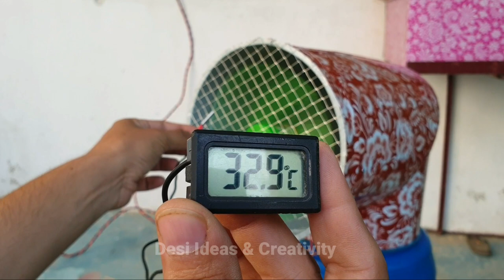12V Air Cooler from Plastic Drum . Cool Like Air Condition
DESI IDEAS & CREATIVITY

Homemade projects
Life Hacks
DIY Projects

Topics Covered..

Dc air cooler
how to make cooler with dc
dc cooler projector
how to make cool air
dc coolar
12v dc coolar
How To Make a Powerful Air Cooler DIY at home in urdu and Hindi
how to make colar at home
how to
diy air cooler
Powerful Air Cooler,
DIY homemade powerful air
Made in india cooler
made in pakistan cooler.
conditioner at home, Mr Wow, cooling fan, Air Cooler Homemade DIY
 diy room cooler
best dc cular at home
change ac cooler to dc
diy dc swamp cooler
make dc cooler from ac,
 convert ac cooler to dc
how to make dc cooler and dc pump at home urdu and hindi
best solar AC air condition, air cooler portable
 Life Hacks Cooler
homemade air cooler
 mini air cooler,
air cooler from scratch
how to make water air cooler with water indicator

music link.